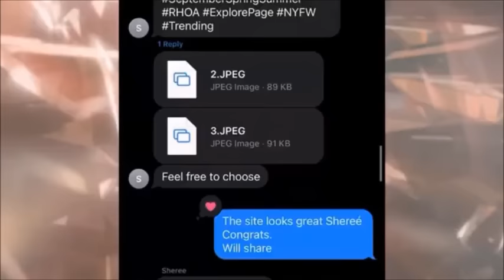RHOA Season 15 Moments Pt. II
RHOA Season 15 Moments Pt. II in episodes 9-16 of RHOA Season 15.